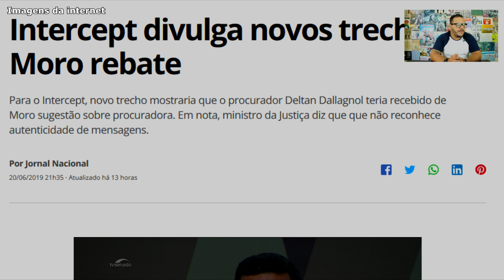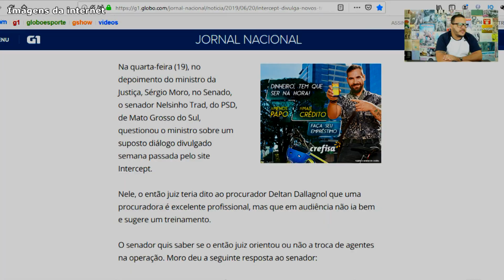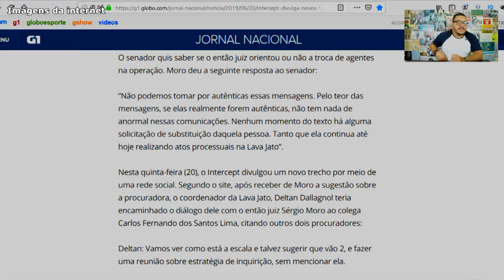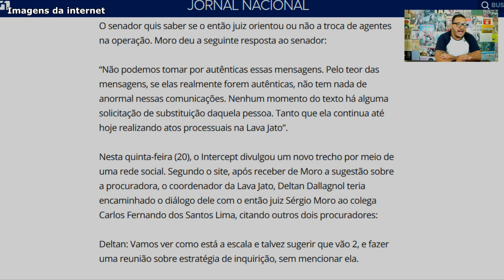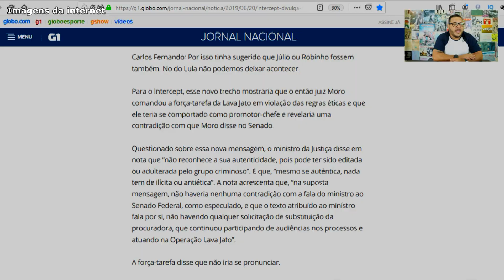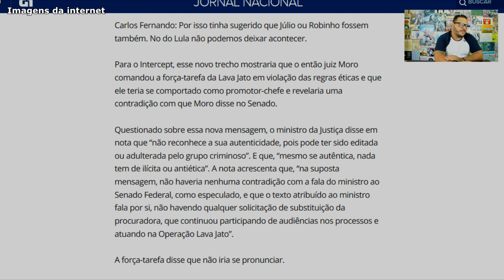SÉRGIO MORO SERÁ HUMILHADO | VÃO VAZAR ÁUDIOS